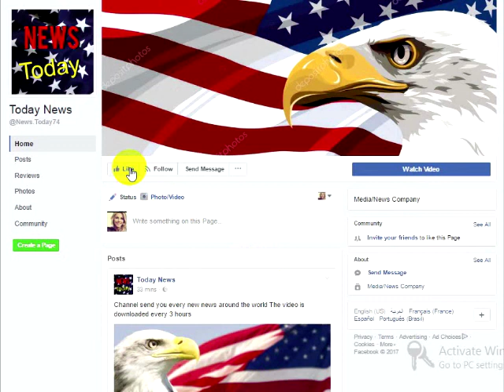Texas Sheriff Warns Looters Of Exactly What Will Happen To Them If They Are Caught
Texas Sheriff Warns Looters Of Exactly What Will Happen To Them If They Are Caught – Brilliant Texas Style Justice

Check The Source Here:

Fort Bend County Sheriff, Troy Nehls, stated how his residents are very friendly with the 2nd Amendment, giving a warning to potential looters to stay away. And what might happen to looters who try ransacking Fort Bend? Well, they just might end up in a body bag and quite frankly there’s nothing wrong with that. Nehls basically cautions the people not to prey on Fort Bend residents unless they want to be shot. “My caution to the looters out there, those that want to rob our people that are suffering: You may want to stay out of Fort Bend County, because there’s a possibility you could leave this county in a bag” and reminds viewers that many residents are armed.This is pure brilliance and especially amazing because he does not care to be politically correct. Nehls has a warning and he wants everyone to be very aware of it. His choice of words is perfect.Fox News was interviewing Sheriff Nehls when they asked him what his county was doing about looters. The sheriff responded with strong words for any would-be looters trying to come into Fort Bend County.The sheriff responded, “I’ve heard some horrific stories in Harris County and others, and I’ll tell you right now the residents of Fort Bend County, they support the 2nd Amendment. Many of them are armed.There have been reports of people looting stores for non-survival items such as televisions. It’s one thing to steal food and supplies to survive and feed your family, but if you’re stealing televisions and DVD players, then you’re not stealing to survive – you’re just stealing.